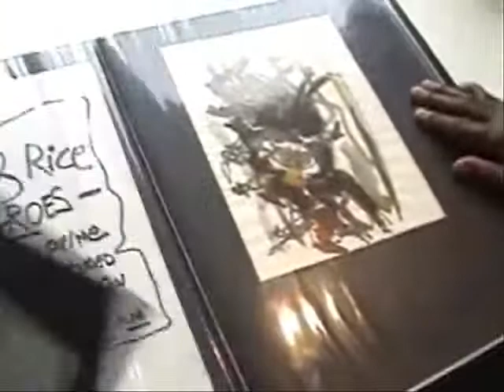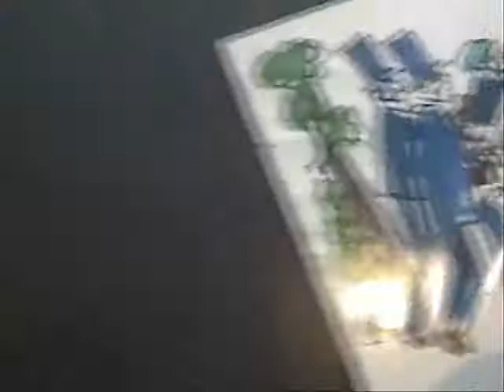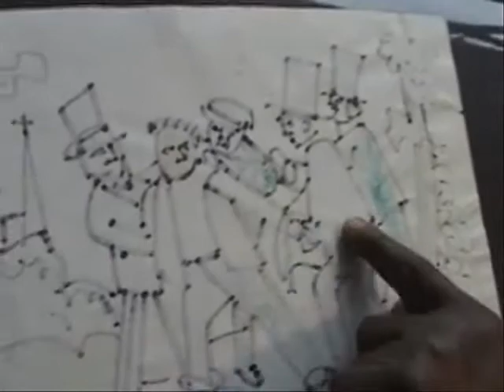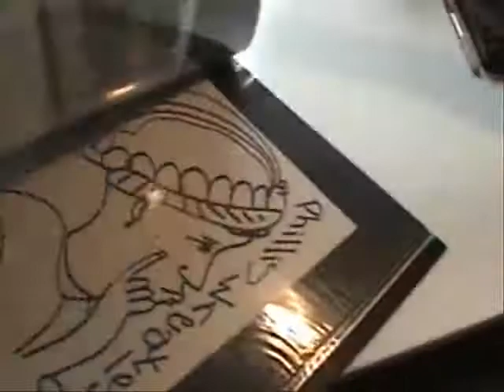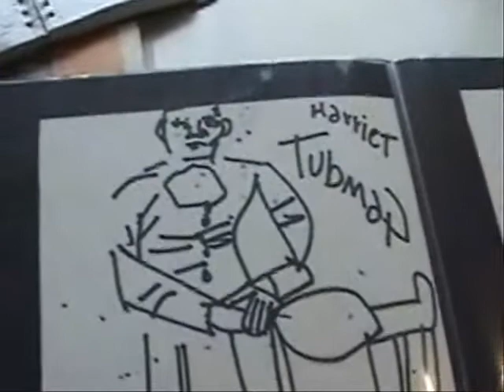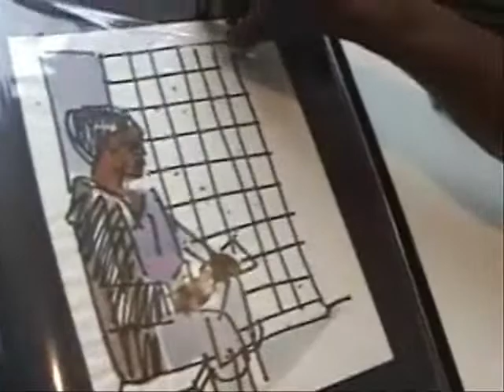Romare Bearden: Master of Space and Form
Part 2 of my delightful interview with Russell L. Goings, author of the epic African-American book The Children of Children Keep Coming on his iconic artist friend, the late Romare Bearden. for more info on Russell, and go to Design2Share.com for the best advice on home design.